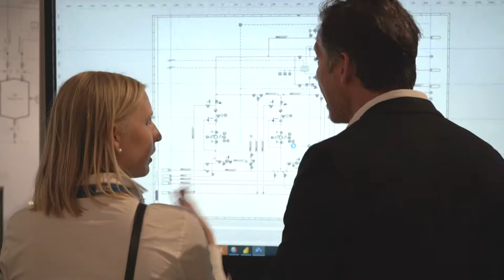ACHEMA 2022 Highlight Video (ENG)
ACHEMA2022 (@achemaofficial ) was truly a highlight! 🚀

For the first time since 2018, ACHEMA was held face to face again this year. With more than 70,000 visitors and over 2,200 exhibitors, it is the world's most important trade fair for the process industry - and from AUCOTEC's point of view, it was a complete success!

Watch our video to get a sneak peek of our trade show appearance. 😎

We are already looking forward to ACHEMA2024 - let's meet there. 👋

Engineering Base covers the whole Engineering workflow from A-Z across all core disciplines of Plant Engineering in one central plant data model​.

Engineering Base is the platform that helps to consolidate engineering data from auxiliary tools in one plant data model as a single source of truth​.
Engineering Base provides a central Knowledge Base for the organization and re-use of proven and mature solutions.

Engineering Base provides a data driven plant documentation from rule-based interactive diagramming to fully automated reports and datasheets.

AUCOTEC develops engineering software for the complete life cycle of machines, plants and mobile systems – with over 30 years of experience, AUCOTEC software systems are used 44,000-fold worldwide. Large bandwidth with synergy potential: Using its experience from its successful products for process control technology, mechanical engineering and plant construction, power supply, cable trays in large-scale plants as well as harness design for all kinds of vehicles, AUCOTEC has developed a platform with a unique potential: As a consistent, database-driven authoring system Engineering Base is capable of highly efficiently interconnecting all electrically relevant activities and corresponding areas of the various engineering disciplines. The simultaneous operation called for these days becomes as practicable as it is safe. This creates a new synergy dimension with a hitherto unmatched saving potential! Future-oriented: The AUCOTEC portfolio supports the entire workflow from planning via manufacturing down to the operation, maintenance and revision. AUCOTEC products take into account all international standards and are uncompromisingly designed as open systems. One hundred percent upward compatibility of the data and archiving in a standardized, process-independent format ensure their availability over decades. At AUCOTEC the continuous dialog with the customers is the agenda and basis of practice-oriented innovations.